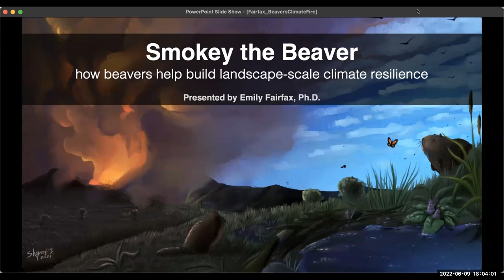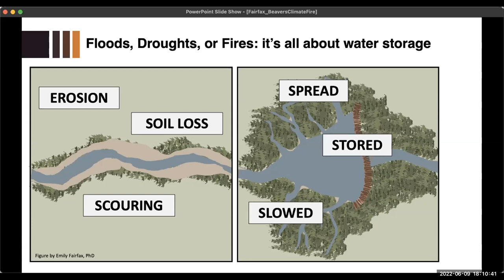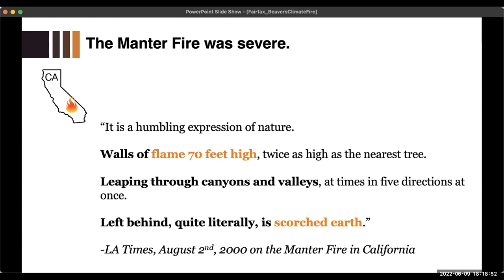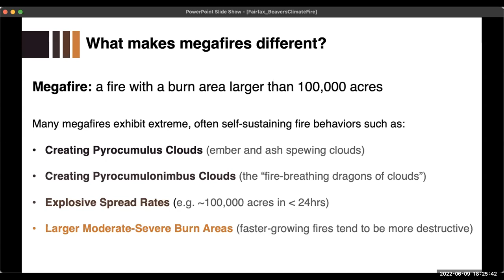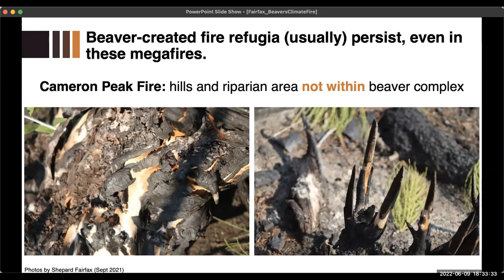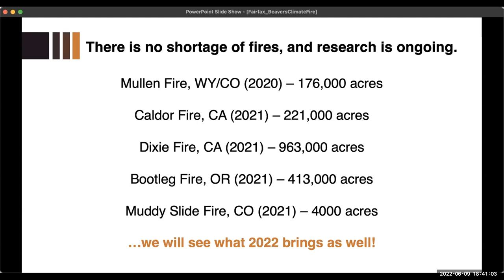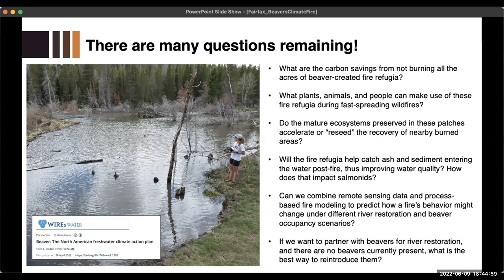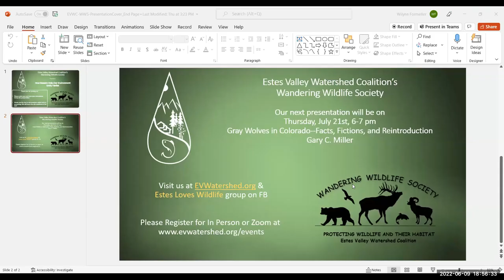WWS Talk: How Beavers Help Our Environment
Dr. Emily Fairfax, Assistant Professor, Environmental Science, California State University at Channel Islands

Emily’s research focuses on the ecohydrology of riparian areas, particularly those that have been impacted by beaver damming. Beavers build dams, dig channels, and change small streams into broad wetland areas. This keeps plants green and lush, even during periods of drought and wildfires.